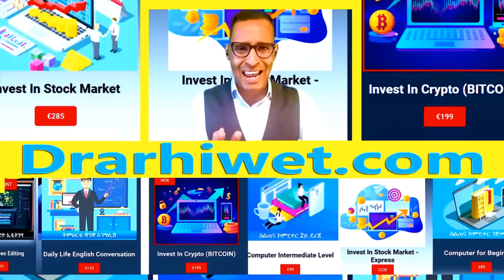እዛ ዓዲ ተስፋ የብላን ንዝበሉ: ስለምንታይ Eritrea: strong opinion